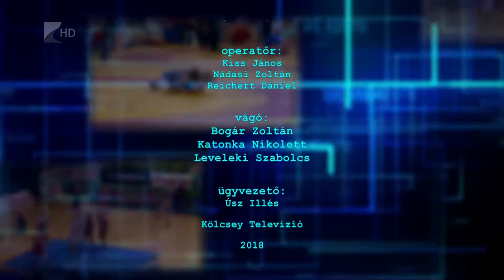Sportszelet 2018.06.29. - Kölcsey Tv